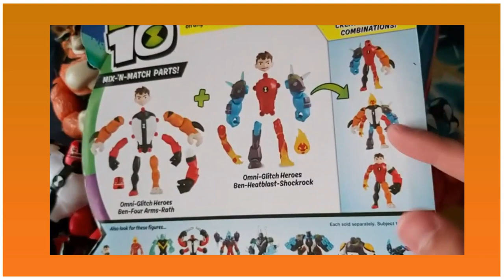LA PEOR FIGURA DE BEN 10 REBOOT.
▼ ¡NUEVO VÍDEO! ▼
Hola! Soy RoVin, bueno, ayer en el grupo del cafecito me puse a publicar sobre la figura, su motivo, razón de ser, etc.
Es por ello que decidí hacer este vídeo, apuntando a las que para mi, son las peores figuras del Reboot.
Sin contar Alien Worlds ni Out Of Omnitrix que son re-color.
Este vídeo es con fines humoristicos, no tengo nada en contra de la nueva forma Omni-Naut de Fuego.
Pronto subiré un vídeo anunciando sorteo.

✑  RoVin